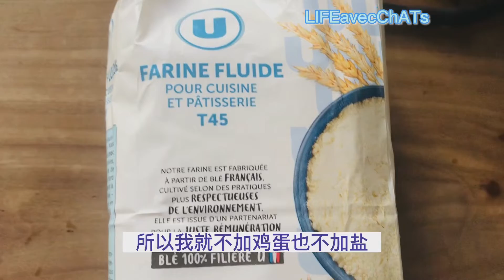解馋！种扁豆就是为了这吃这一口！